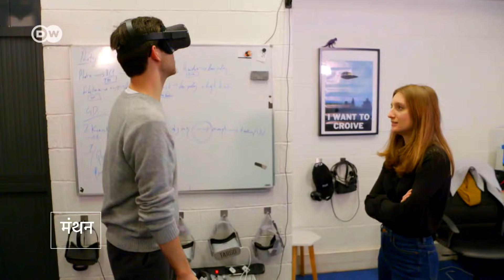अंदर से ऐसा दिखता है नोत्रे दाम [Virtual Tour of the famous Notre Dame of Paris]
पेरिस की पहचान कहे जाने वाले नोत्रे दाम कथीड्रल में 15 अप्रैल 2019 को अचानक ही आग लग गई. 800 साल से भी ज्यादा पुराने इस कथीड्रल को भारी नुकसान हुआ. इसकी मरम्मत का काम जारी है लेकिन इस बीच इसका एक वर्चुअल टूयर तैयार किया गया है.